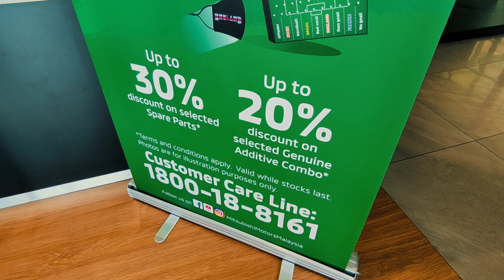MIRI CITY : MITSUBISHI SERVICE CENTRE, JL NIPPON AUTO SDN BHD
Selamat datang dan salam sejahtera. Salam sejahtera, selamat datang ke channel Janggut 40. Hari ini hos anda ingin berkongsi pengalaman bagaimana untuk servis kenderaan di MITSUBISHI JL NIPPON AUTO S/B MIRI.

Semasa menunggu kenderaan di servis, Michelle datang bertanya kepada saya dan maklumkan dia dan boss dia En Foo meminta saya untuk membuat rakaman dan review tempat ini.

Dengan hanya berbekalkan handphone dan gimbal saja terus bersetuju untuk mengambil "job ini" .😅

Setelah merancang apa yang akan dirakam, kata sepakat dapat tercapai dalam tempoh yang pendek saya terus mulakan penggambaran spontan ini.

Kerjasama dari semua staff amatlah baik dalam menjayakan video ini.

Semoga video ini dapat memberi manfaat dan rujukan kepada umum akan adanya pekhidmatan servis kenderaan dan lokasi jual beli Mitsubishi di persimpangan jalan airport Miri Sarawak ini.

Terima kasih Helen Yahya atas peluang yang diberikan untuk merakam dan review tempat ini. Semoga kompilasi video ini memberi manfaat buat perniagaan anda supaya terus maju.

Untuk keterangan lanjut sila hubungi,

Sales Manager
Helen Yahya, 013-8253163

Sales Consultant
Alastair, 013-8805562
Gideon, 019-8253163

Customer Service
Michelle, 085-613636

JL NIPPON AUTO SDN BHD - Mitsubishi Jalan Miri Airport
LOT 4071 BLOCK 1, LLD, Jalan Airport, 98000 Miri, Sarawak

JL NIPPON AUTO SDN BHD is an authorized 3S Mitsubishi Miri Dealer.
Service  No. : 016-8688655 (Patrick Phang)

Sekian ikhlas dari saya,